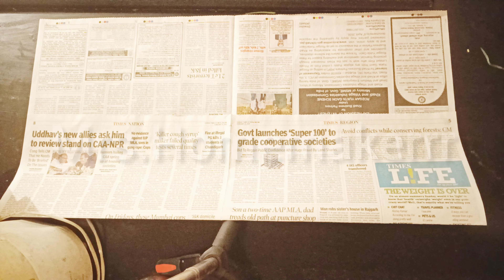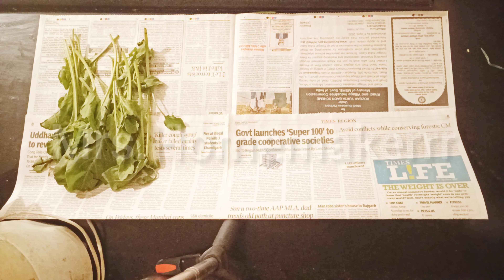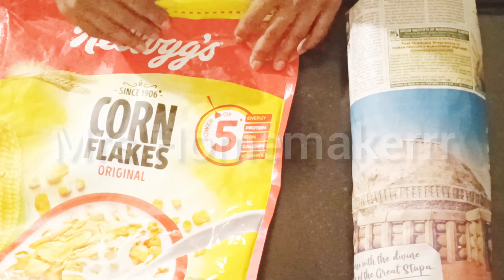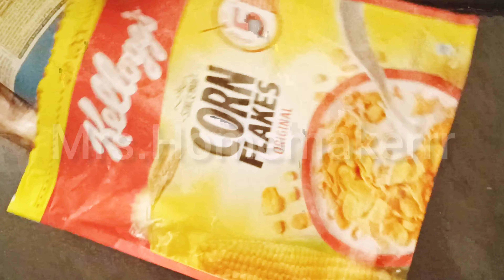Hack- How to store green leafy vegetables longer upto a month | Effective Food Inventory Management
Hey Family,
In this video, I share an effective and tested method to store Leafy vegetables for more than 2-3 weeks , keeping them fresh and crunchy at same time.
Do try this method and share your experience with it,in my comment box❤️

- The advice given,is purely basis the author's own experience.
-Informs readers that the views, thoughts, and opinions expressed in the text belong solely to the author, and not necessarily to the author's employer, organization, committee or other group or individual.
- The information provided on this channel is for general purposes only and should not be considered as professional advice. All experience here are my own and all the content published on this channel is my own creative work.